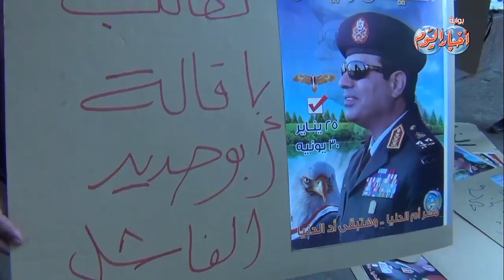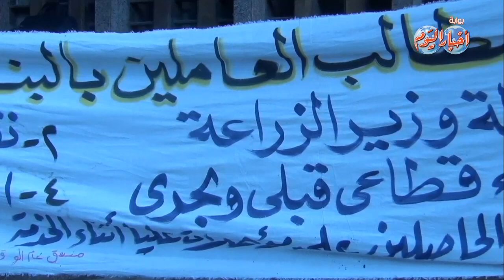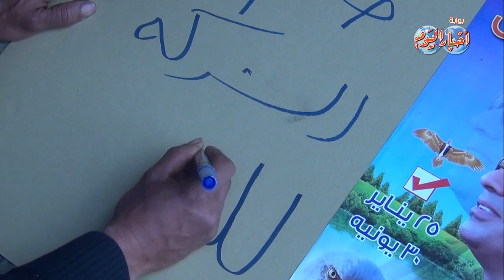رئيس النقابة المستقلة للعاملين ببنك التنمية والإئتمان الزراعي يطالب بإقالة وزير الزراعة